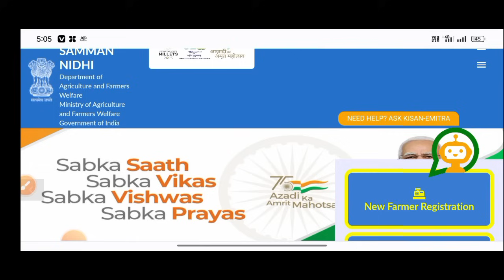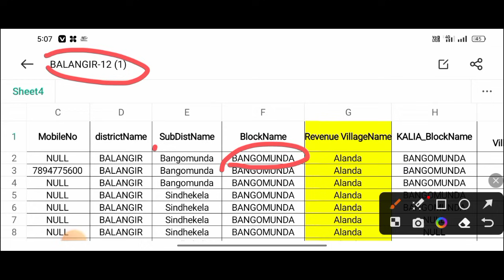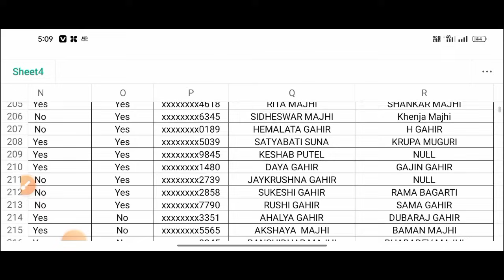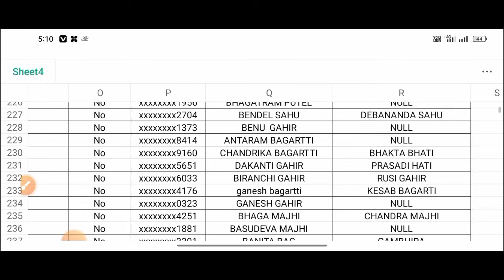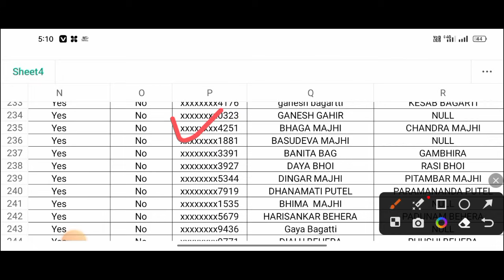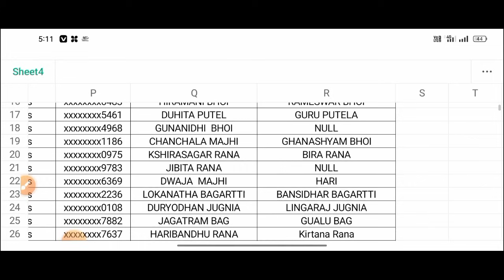pm kisan 15th installment date 2023/pm kisan 15th installment list/Technical surya 01/PM kisan money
ଟେଲିଗ୍ରାମ ଲିଙ୍କ 🙏 kisan 15th installment date 2023/pm kisan 15th installment list/Technical surya 01/PM kisan money

pm kisan status check new update
pm kisan status check 2023 bengali